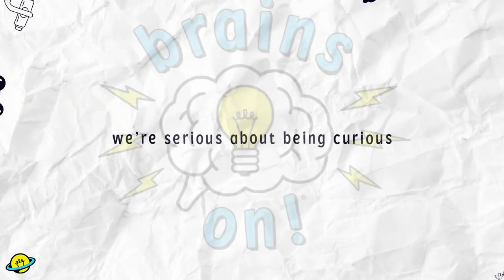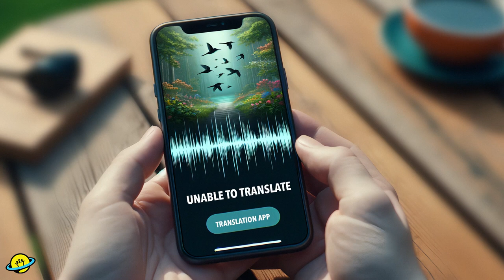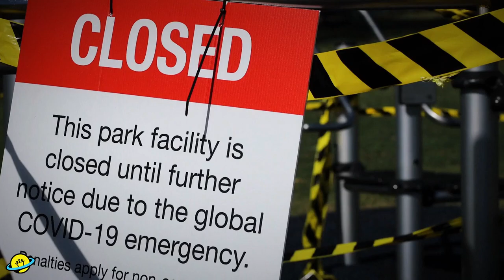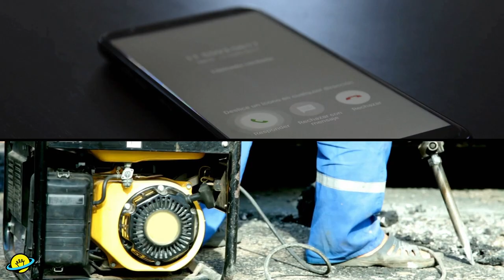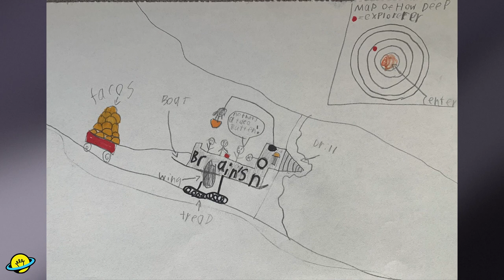How do birds communicate? | Brains On! Science Podcast For Kids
Chirp chirp, y’all! Ever wondered what birds mean when they’re singing their little birdy hearts out? This episode, Molly and cohost Bessie explore the kinds of sounds birds can make, and how those sounds are used. Birdsong researcher Kristin Brunk breaks down some sweet tweet science, and we learn how human noise has affected our feathery friends. Plus, a groovy new Mystery Sound!

Listen to more episodes on Apple Podcasts Or find us on your favorite podcast app

About Brains On:
Brains On! is an award-winning audio show for kids and families. Each week, a different kid co-host joins Molly Bloom to find answers to fascinating questions about the world.  Our mission is to encourage kids’ natural curiosity and wonder using science and history…but there’s no age limit on curiosity, and episodes of Brains On can be enjoyed by anyone.

This video was animated by Brant Miller, with editing assistance from Chelsea Evans.